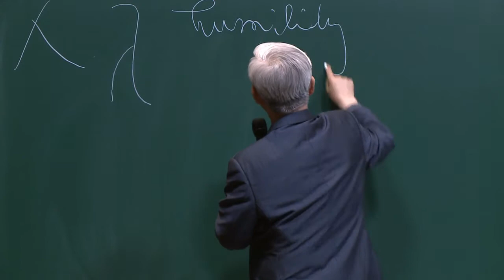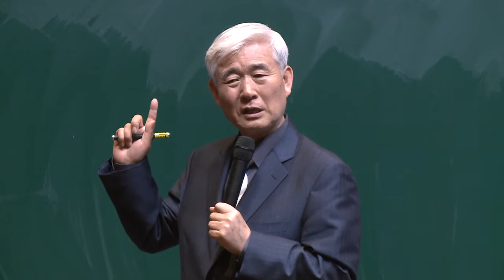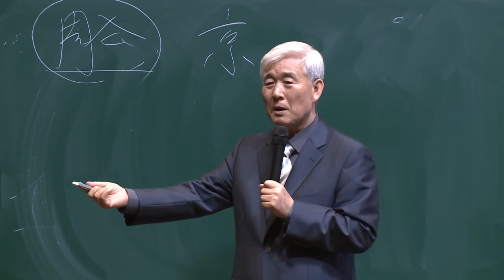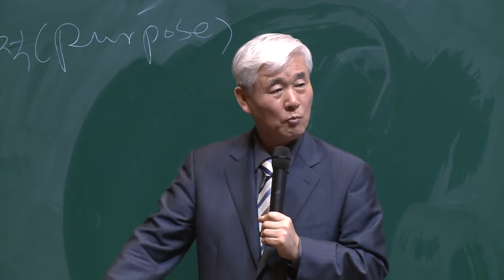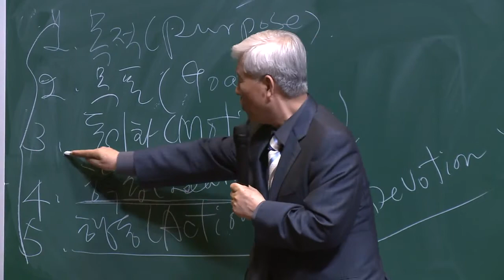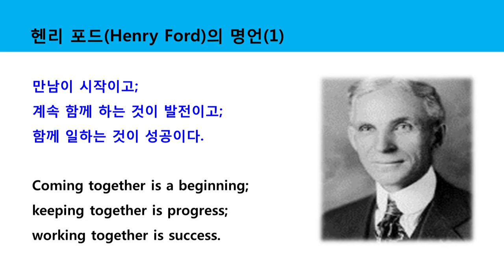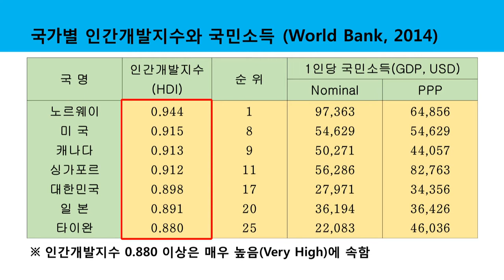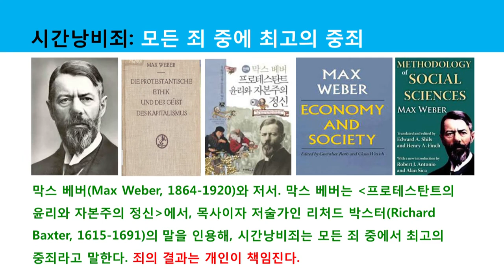애터미 이성연 박사 자본|생산성|소득 (6)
Capital, Productivity, Income (6) By Dr. Sung Yeon Lee
장소: 경기 석세스 아카데미 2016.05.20.
삶의 과정은 자본 축적의 과정이다. 뚜렷한 목적과 목표설립 후 간절함으로 행하라!
애터미경제연구소장(Director, Economic Research Institute)
Join us Member of Atomy Global (Free Membership) (애터미 각 나라별 무료회원가입 방법)